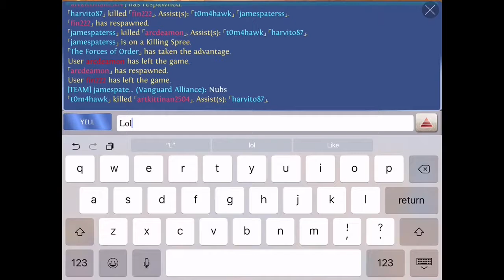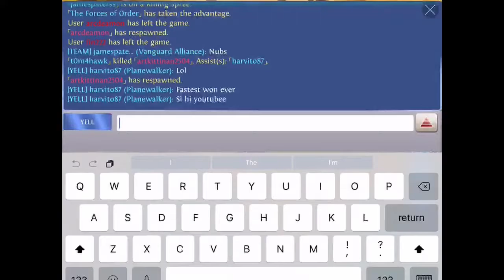Elite Reborn #12 3vs3 Fkkk quitters - Heroes of order & chaos [ HOC ] - Joombra (Planewalker)